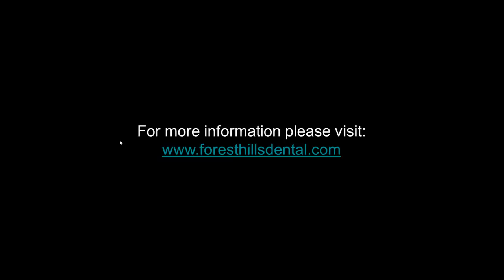Small Ortho, Crown lLengthening, e max Laminates in Russian